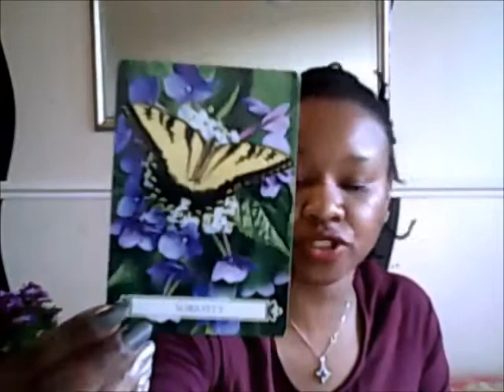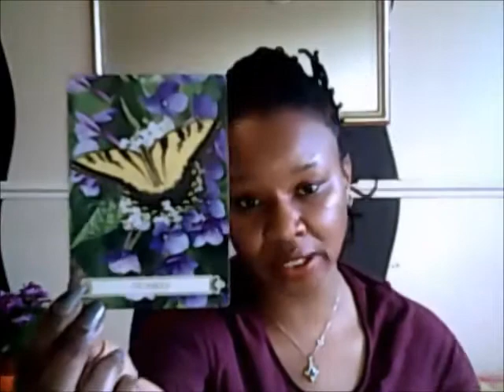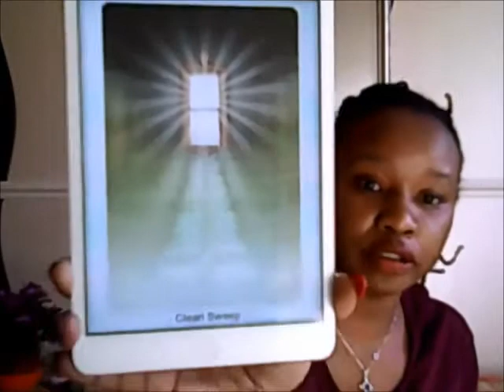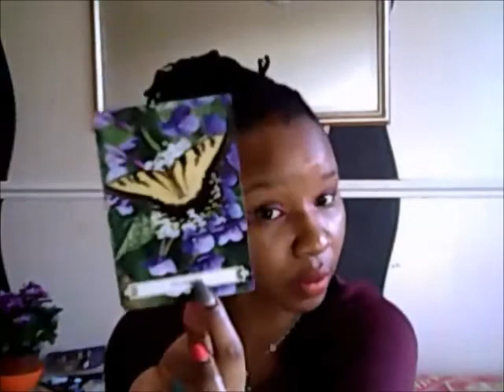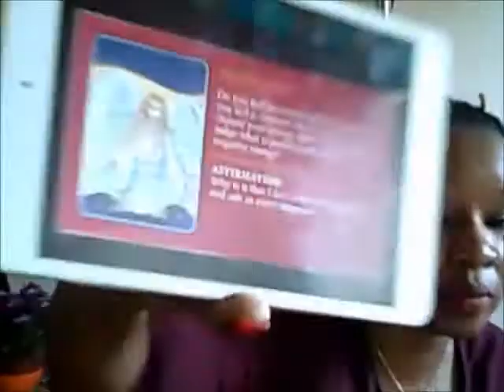FREEING YOUR MIND ! Leo Weekly March 6 - 12 2017 Angel Oracle Reading